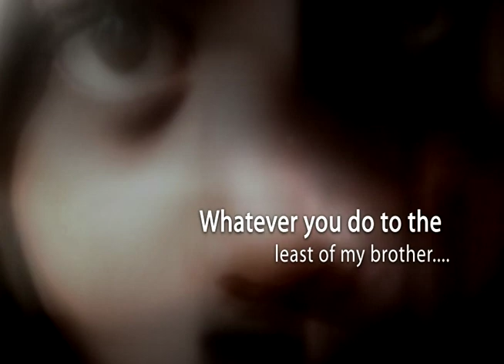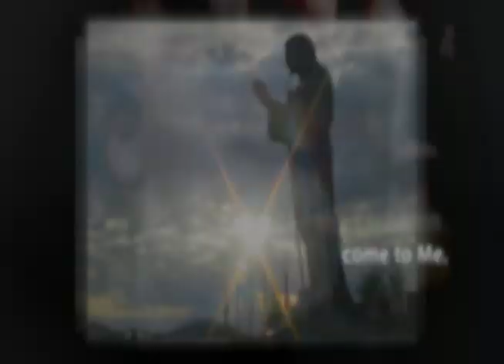Faces of Hope